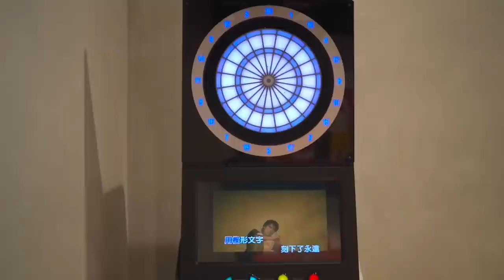SHOPEE HQ HAS A GYM?! - Insider Access: Shopee HQ Building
What kind of perks do you get as an employee in the largest e-commerce company in Southeast Asia? Join Brenda as she brings us along (as well as a handful of snacks she stole from the pantries) to explore the facilities that the Shopee HQ building has to offer!

If you like what you see here, do share with us what are some places, things to do or people that you are curious about and would like us to feature on this channel!

(Co-Host) Keanna Chang